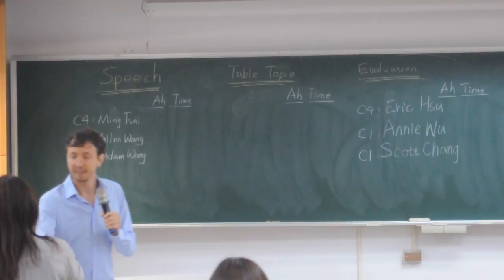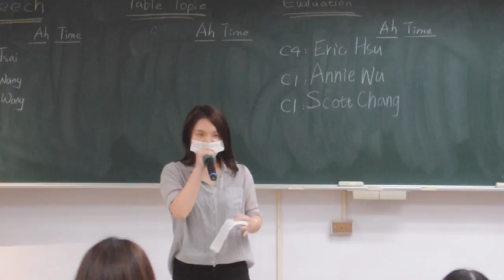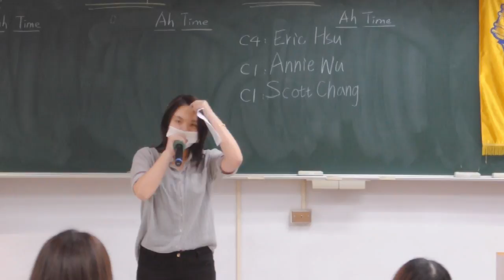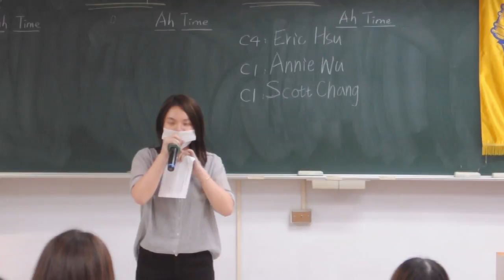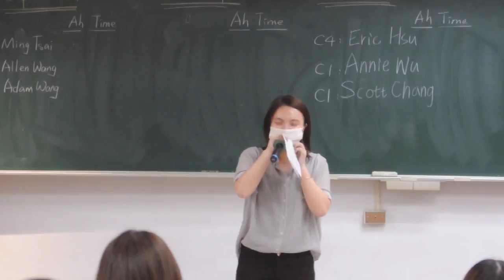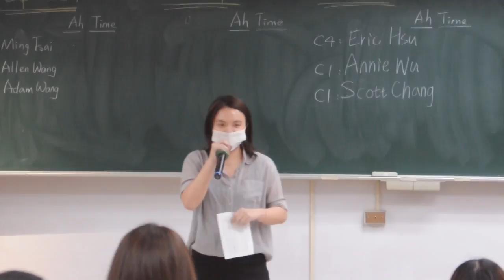Differences Between Canada and Taiwan-Ming Tsai (FEIB)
scu toastmaster 11/18 meeting